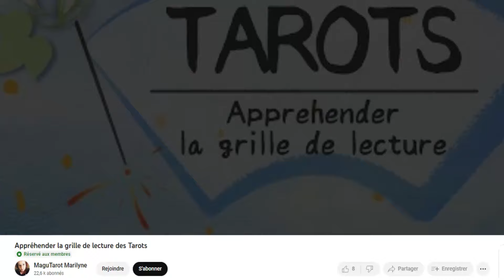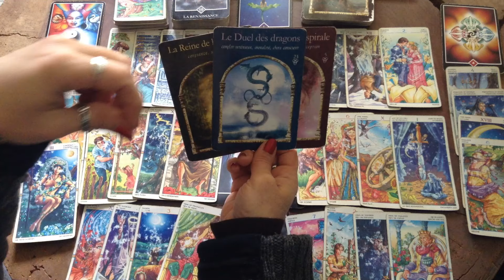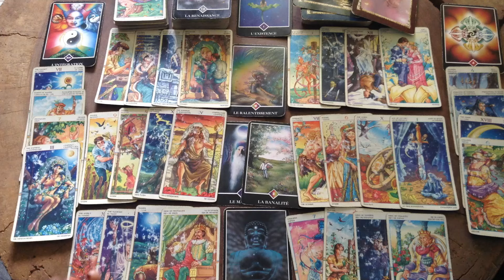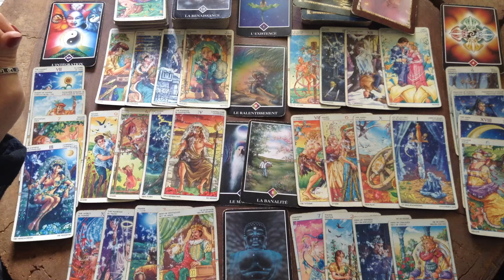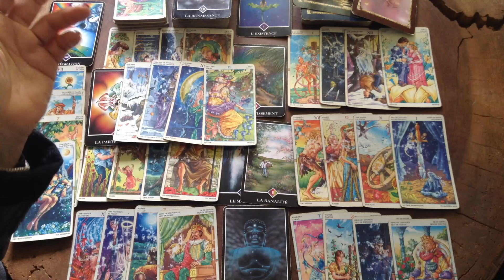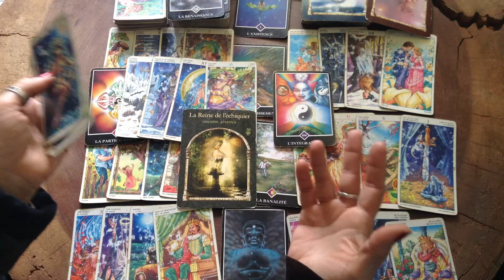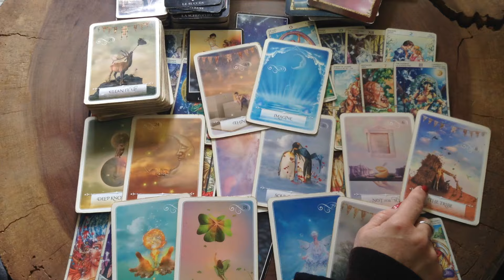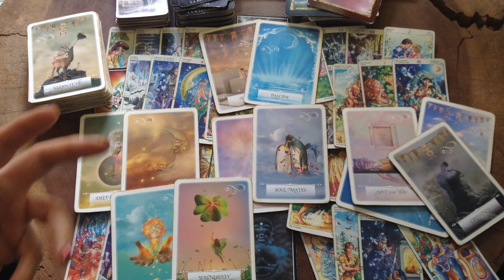Gémeaux: Imposez votre décision!